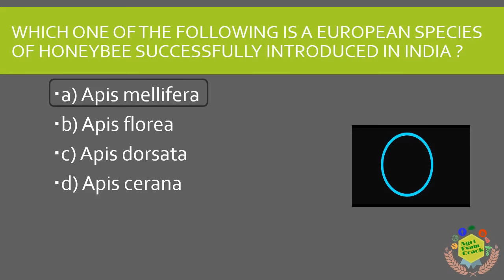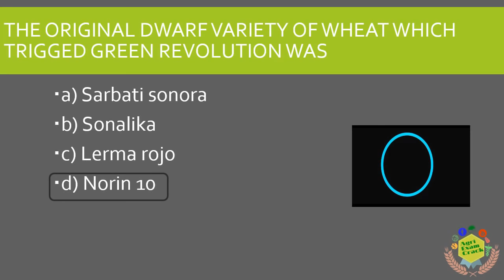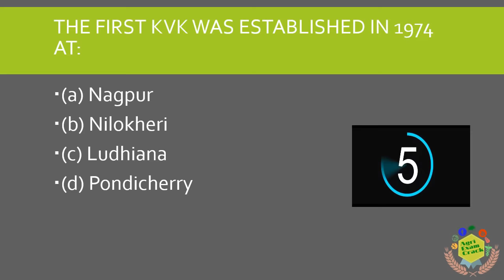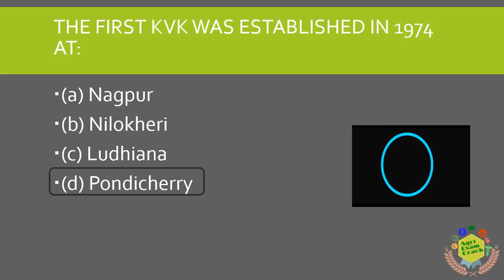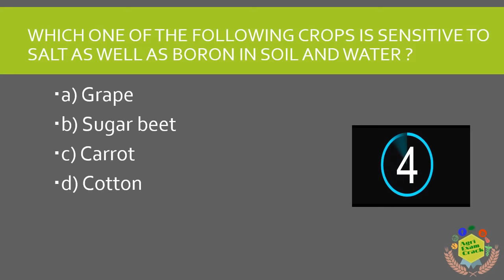GENERAL AGRICULTURAL QUESTIONS MOCK TEST 20 FOR NSC // CWC // FCI // NFL